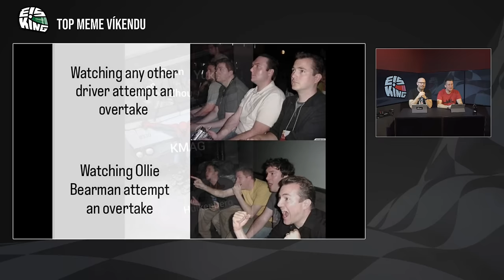Debut z ríše snov a diabolský HAASterplan | EisKing DEBRIEFING 2/24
Ollie Bearman spolu s otcom si získali srdcia fanúšikov. A to nielen vo Ferrari. Hamilton s Leclercom sa predháňali s superlatívoch. Odštartoval stále iba 18-ročný Angličan blížiacu sa ďalšiu generačnú výmenu v efjednotke? Kto na ňu doplatí? Posvietili sme si detailne aj na ďalšie témy zo Saudskej Arábie:

Prečo sa v F1 podchladzuje palivo pred natankovaním?
Ako dokázal Lando Norris uniknúť trestu za uliaty štart?
Kde je umiestnený transpondér a aká je jeho tolerancia?
Čo to znamená, keď Verstappen zahlásil, že mal na konci studené gumy?
Bola taktika Haasu a najmä Magnussenove manévre fair play?
V čom je najväčší problém Mercedesu a McLarenu?
Je Ricciardova kariéra definitívne v koncoch?

A pozor, štartujeme novú etapu: EisKing Festina TEAM s dvomi nádejnými talentami z Česka a Slovenska vstupuje do desiateho ročníka Virtual GP. Už v utorok večer.

Príjemné sledovanie želajú Števo & Pepa :)

Staň sa našim PILOTOM na celú sezónu alebo MECHANIKOM na mesiac a využívaj množstvo benefitov. Štartovací balíček s fľaškou a pršiplášťom posielame automaticky. A už čoskoro opäť predpredaj vstupeniek so zľavou na EisKing TOUR v Hradci Králové - 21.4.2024. Viac na eisking.tv

0:00 Intro + súťaž
1:55 EisKing Festina TEAM
5:48 TOP meme víkendu
8:45 3-slovné hodnotenia
10:38 Driver of the Day
24:55 Magnussenova tímová hra
32:30 Aston Martin
35:30 Norrisov štart
44:32 Oscar Piastri
47:16 Ferrari
51:05 Trápenie Mercedesu
56:24 Telenovela Red Bull
1:06:28 Daniel Ricciardo
1:09:05 Známkovanie pilotov